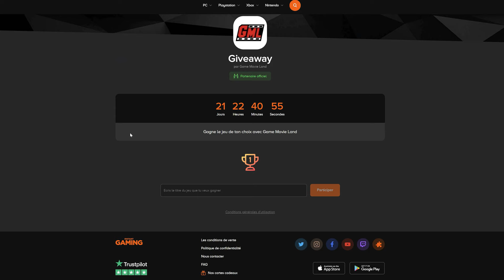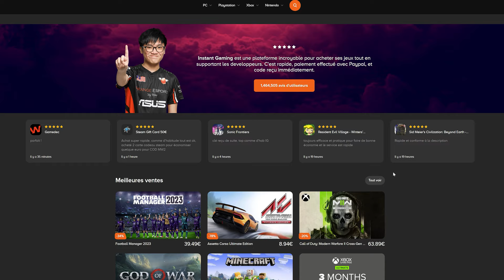GOD OF WAR RAGNAROK fr - FILM JEU COMPLET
Montage film complet en français du jeu God of War Ragnarök. Résumé entier de l'histoire avec cinématiques et gameplay FR. Mission principale jusqu'à la fin en VF. Vidéo de God of War Ragnarök Film complet français en 4K 60fps sans ATH / HUD.

Merci à PlayStation France pour la clé du jeu.

Editeur : Sony Interactive Entertainment
Développeur : Santa Monica Studio
Sortie France : 09/11/2022
Genres : Beat them All, 3e personne, Action RPG
Thèmes : Action, Fantastique, Mythologie nordique, Animation
Histoire : Fimbulvetr est déjà bien avancé. Alors que les forces d'Asgard se préparent à l'affrontement prophétisé qui détruira le monde, Kratos et Atreus doivent explorer les neuf royaumes en quête de réponses. Au cours de leur voyage, ils découvriront de fascinants paysages mythiques et combattront de terrifiants ennemis, monstres et dieux nordiques. Le Ragnarök se fait de plus en plus menaçant. Kratos et Atreus devront choisir entre leur sécurité et celle des royaumes.

►Supports : PS4 PS5
►Captures : PS5
►Gameplay : Mhyre
►Montage Film : Game Movie Land~Mhyre